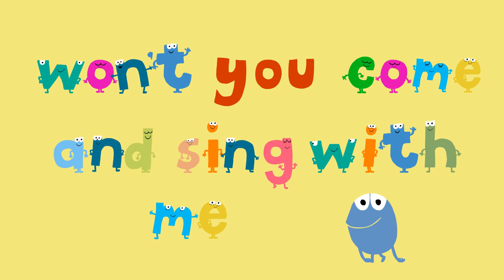The alphabet for kids. ABC song. Alphabet song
Kids can learn each letter of the alphabet through a fun and funny song. Learn the ABC.